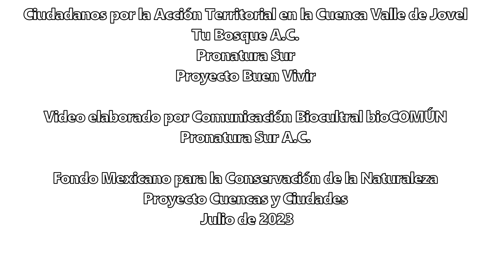Taller de Mascaras "Volando Por La Cuenca" en el "Centro De Desarrollo de Capacidades Creativas.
Esta vez acudimos a documentar las actividades de los talleres que impulsa la Dirección de SanCristóbalCiudadCreativa. Se realizaron talleres de pintura, reconocimiento de sonidos de aves y creación de máscaras;
El equipo de @ProyectoBuenVivir participó con el taller “Volando Por La Cuenca”, al que asistieron alrededor de 60 niños de diferentes escuelas primarias de la ciudad.